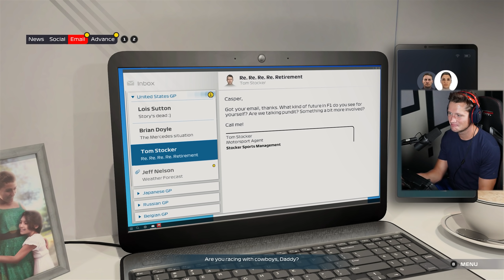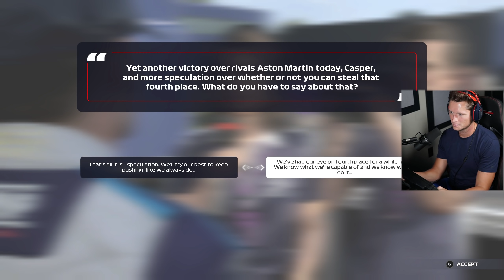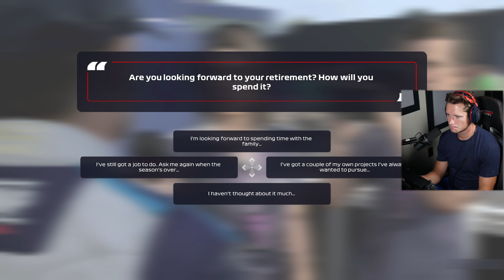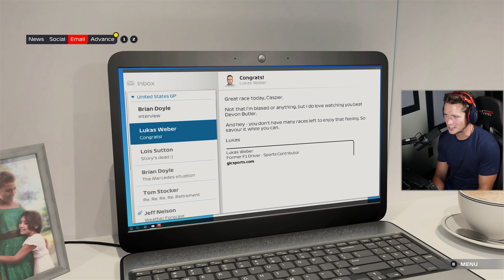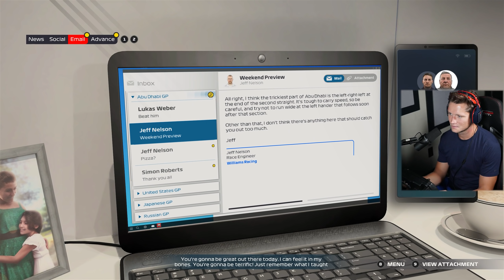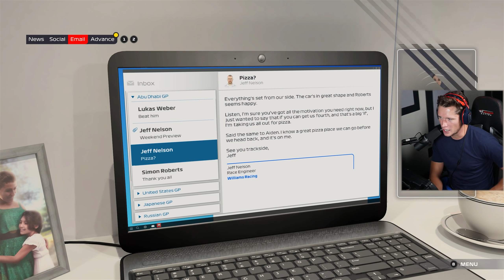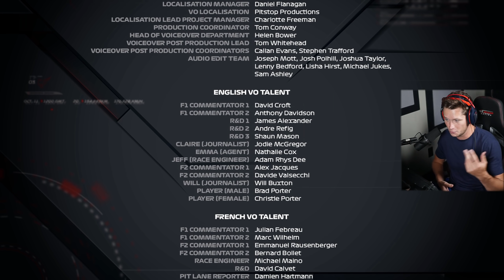F1 2021 Braking Point Story Mode - Part 9 - THE END